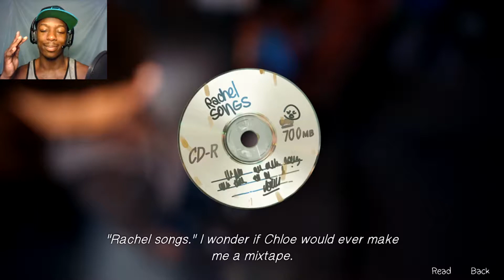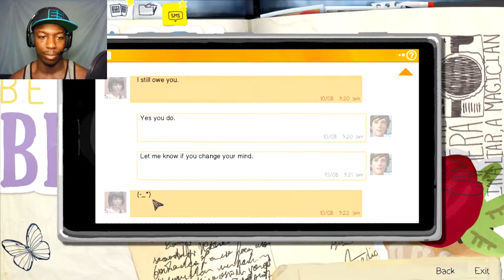Life is Strange ep 9 - Let's Play w/ Live Commentary and Facecam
What’s popping you positive people! This is your boy Garbo bringing you the first episode of the Life is Strange series. This game is similar to an interactive  point and click story. However, it has much more depth then that.

“You play Max Caulfield, a photography student who returns to her hometown of Arcadia Bay to attend the prestigious Blackwell Academy. Max is shy, loves selfies and retro cameras, and also has the power to rewind time. She learns this latter fact while saving the life of Chloe, a punkish, blue-haired Blackwell dropout.”

This excerpt from PC Gamer gives us a slight insight into the beginning of the story without reveling too much. The game starts us off in a high school environment. Life is Strange is very good at setting a pace, as well as activating the nostalgia of high school.